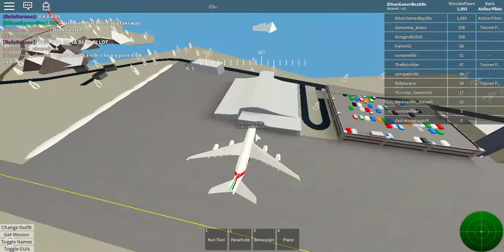Flight Emirates A380 First Person Viev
hey guys welcome back sorry if I keep zoom in zoom out I just wanted to check te gear if is up or down because I am a good pilot and I will do the best thanks you guys for watching see you next time bye oh wait I have one more thing to tell you this is a first person flight in the airbus beluga cockpit hope you guys enjoy bye :D